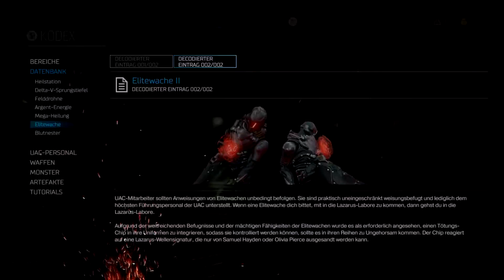#22 DOOM (2016) | Lazarus-Labore (1/3) | [No Commentary] [Walktrough] [HD]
Ich spiele DOOM von id Software, aus dem Jahre 2016. In einen No Commentary / Keinen Kommentar Walktrough. Also 100% reines Gameplay.

"Erbarmungslose Dämonen, unvorstellbar zerstörerische Waffen und schnelle, flüssige Bewegung bilden die Grundlage für knallharte First-Person-Kämpfe – sei es beim Kampf gegen von Dämonenhorden in der Hölle in der Einzelspielerkampagne oder beim Turnier gegen Freunde in den zahlreichen Mehrspielermodi."*

Spiel: DOOM (2016)
Entwickler und Publisher: id Software / Bethesda Softworks
Veröffentlichung: 2016
Plattform: PC
Genre: Ego Shooter
Altersfreigabe: USK 18
Spielmodus: Einzelspieler
Geschätzte Spieldauer: Ca. 8 Std.